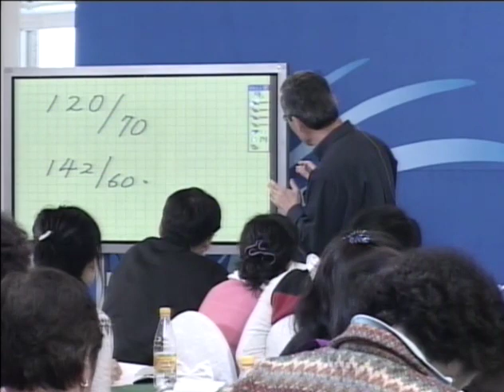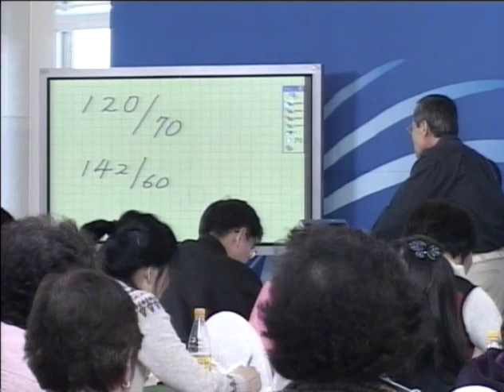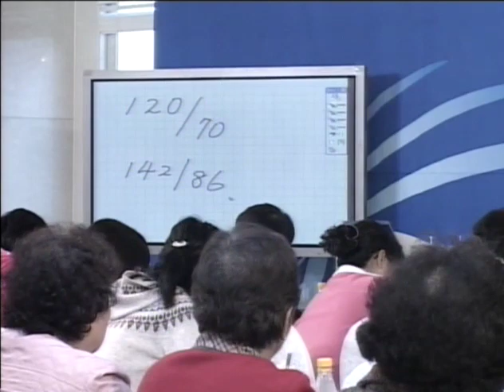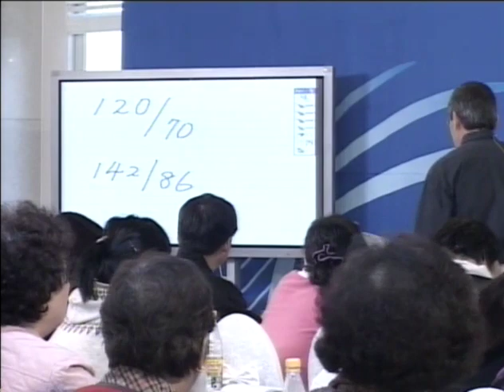R91E-12 Essential Hypertension